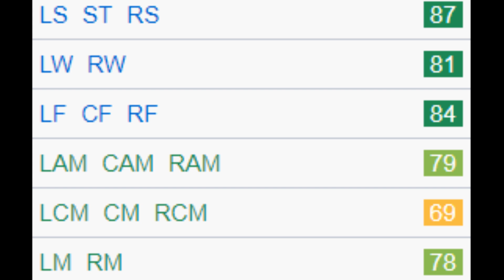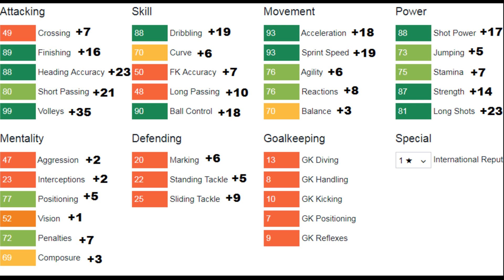FIFA 18 | Moise Kean | Growth Test